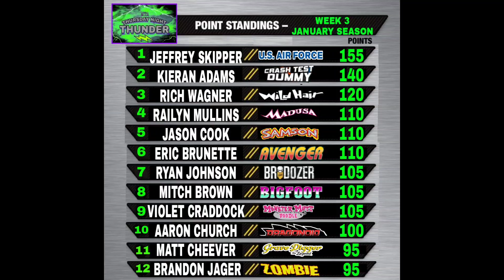Diecast Monster Truck Racing! (Thunder Episode: 85)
Week 3 of the January season is here and the points battle is getting closer than ever. U.S. Afterburner is on top coming into tonights event after Winning in the snow last week! The Wild Hair machine is dialed in and ready to claim back the checkerd flag,  Plus Brodozer, Avenger, Black Pearl, and Grave Digger the legend are all here ready to try and take home a victory.  Brodozer, with the Wild Man behind the wheel, always a crowd favorite is trying to add another notch to their many championships.  Also we here about the Future of the "Bad Weather Race Team" and whats going down with them. We have got some great racing action coming at you right now!